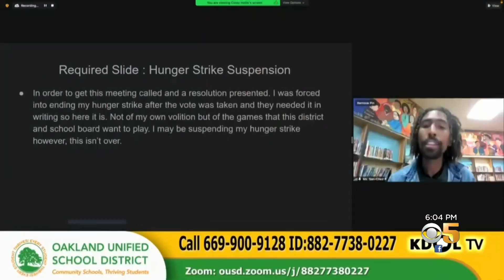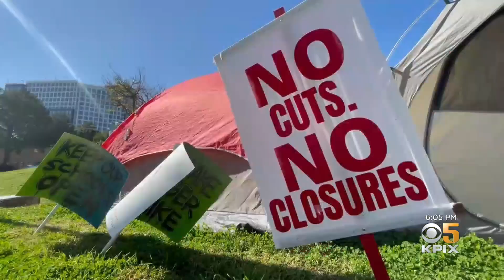Parents, Teachers Outraged at Oakland School Board Closure Plan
A plan to close schools in Oakland has ignited massive protests throughout the community and a special meeting meant to cool things off may have just thrown more fuel onto the fire. John Ramos reports. (2-19-22)